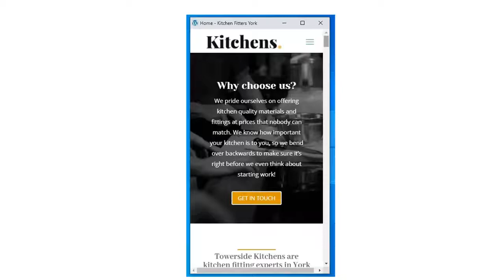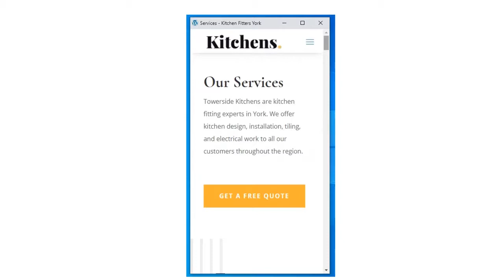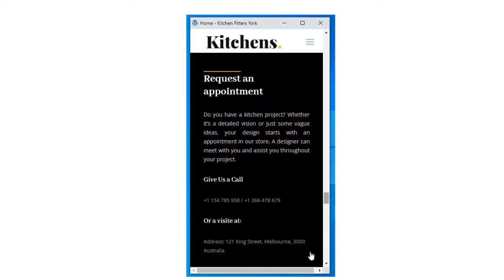First website using DIVI builder ( Mobile Frontend )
Getting started with Divi Theme

Feel free to drop your comments below in the comments sections.